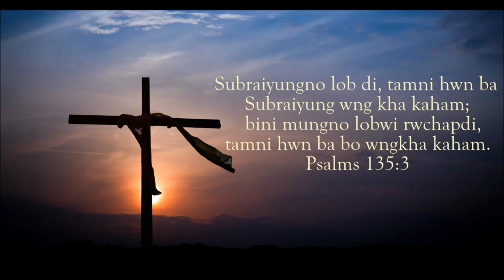Kaitorle Ringo || Kokborok Gospel Song || Reba Debbarma